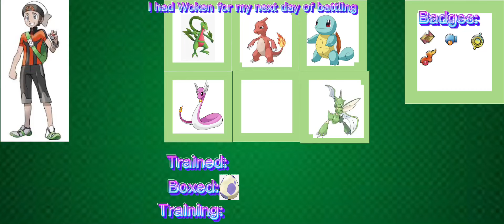My team if I was in the anime (Gen 3-Part 2)